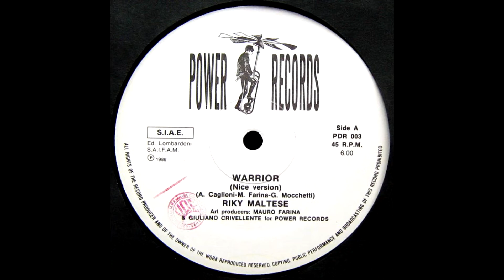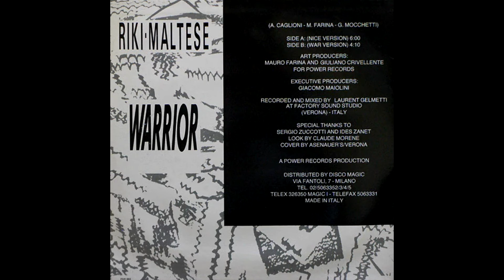Riki Maltese - Warrior (Nice version)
COUNTRY:    ITALY
Released: 1986
Genre: Electronic
Style: Italo-Disco